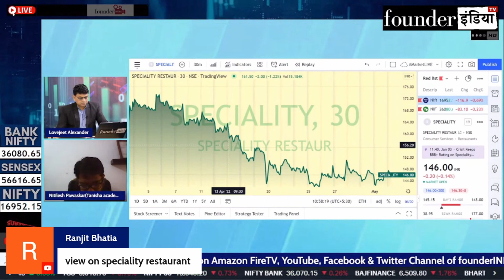Speciality Restaurants Ltd. के शेयर में क्या करें? Expert Opinion by Nitilesh Pawaskar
Analysis of: Speciality Restaurants Ltd.